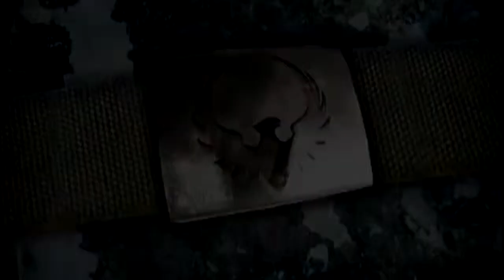Final fantasy 9 #23 Сложная тропа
Действия игры происходят в вымышленном волшебном мире под названием Гея. Сюжет основан на военном противостоянии между несколькими нациями, разожжённом амбициозной королевой Браной. Игрок отслеживает историю молодого вора по имени Зидан Трибал, который объединяется с некоторыми другими персонажами для того, чтобы остановить эту злую королеву и вернуть на землю мир. Ситуация резко меняется, когда герои узнают, что Брана была лишь марионеткой в руках злого гения по имени Куджа.